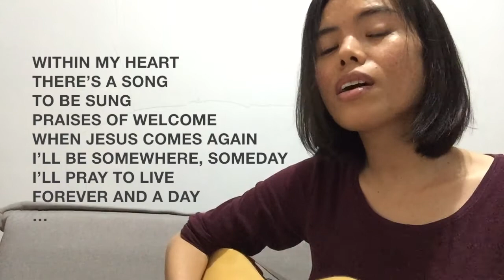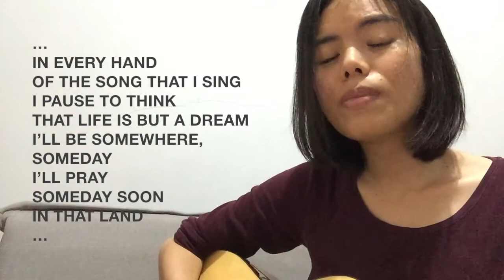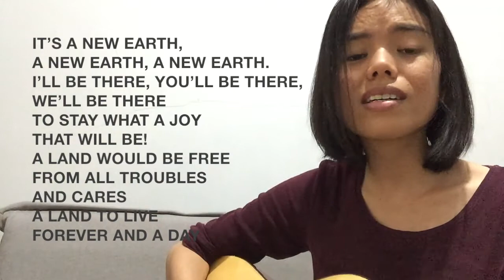New Earth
1 Within my heart, there's a song to be sung
Praises of welcome when Jesus comes again
I'll be somewhere, someday
I'll pray to live forever and a day

Chorus
It's a new earth, a new earth, a new earth
I'll be there, you'll be there, we'll be there
To stay what a joy that will be
A land would be free from all troubles and cares
A land to live forever and a day

2 Walk hand in hand and together we'll find
Jesus who gave us joy and peace of mind

3 In every hand of the song that I sing
I pause to think that life is but a dream
I'll pray someday soon in that land